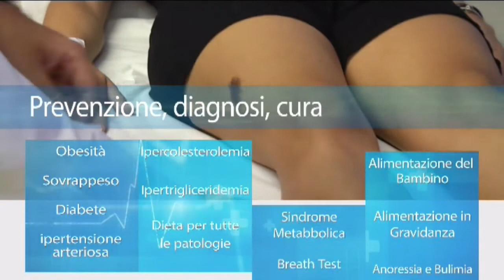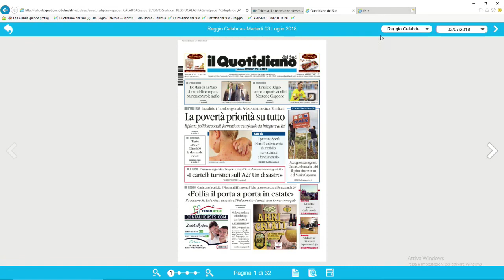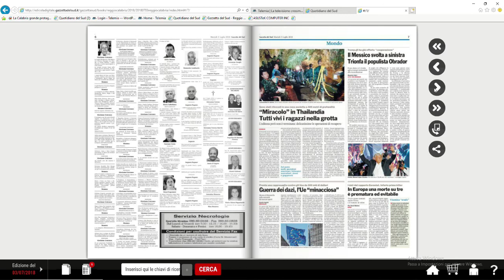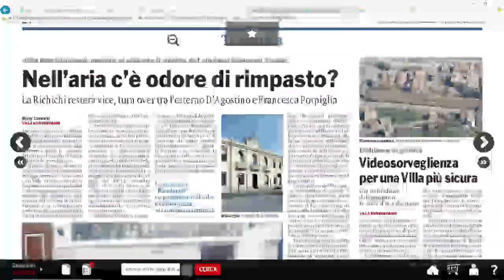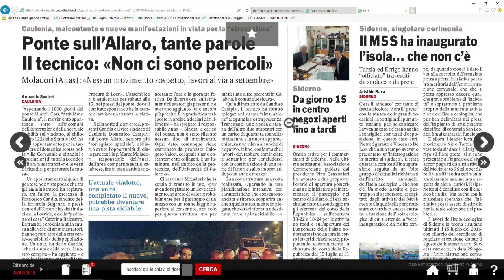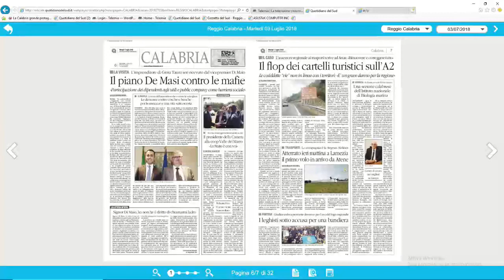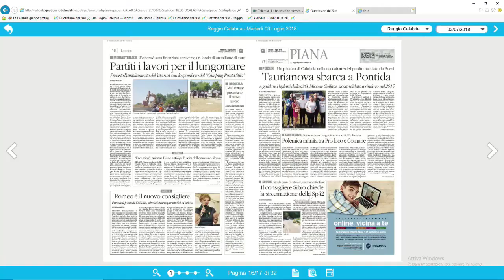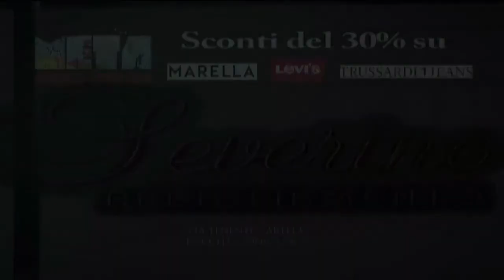RASSEGNA STAMPA DEL 03 LUGLIO 2018 | IL VIDEO